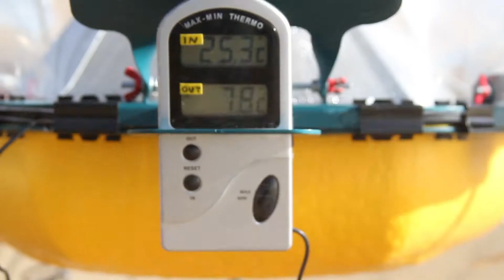AEE, THE GOBI: PORTABLE BRINE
"In the arid salt lake areas in the Gobi desert fresh water is a scarcity.

However, large quantities of water are constantly evaporating from the brine of the salt lakes, like in Jilantai,  a small industrial town in the Inner Mongolian Gobi desert, organised around a salt factory. Here the temperature changes are large, air humidity very low, solar radiation great and sky coverage rarely existing. The winter temperatures can vary from -15°C during the night to +10°C  in the afternoon.

My project investigated the possibilities of exploiting the solar radiation by turning salty brine into potable water - to provide a source of drinkable water in a place where it otherwise would not exist. The aim was to build a passive energy solar still to address the lack of drinkable water and todays way of using huge

amounts of energy to produce fresh water.

The Potable Brine is a solar still adapted to the cold winter temperatures. It maximises the collection of solar radiation with reflectors and a black felt wick that increases the absorption surface. It is protected from the cold by an insulating shell and a Mylar covered duvet for the nights. Larger amounts of fresh water are achieved by cold bridges that cool down the condensation surface inside the device.

During the 26 hour test in Jilantai the still was able to transform 100ml of brine into 26ml of potable water in a 0,0042m3 sized dome meaning that the still would produce 6.2l per m3. The relative humidity levels increased up to 70% during the day while it was only  15% outside."
LIISA WICKSTROM, 2016